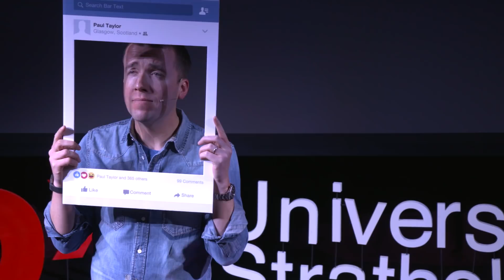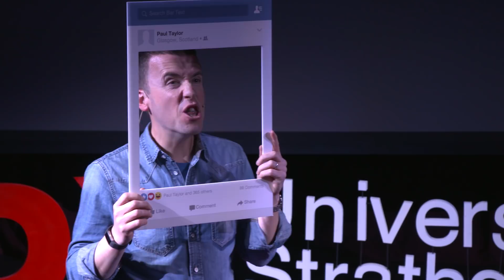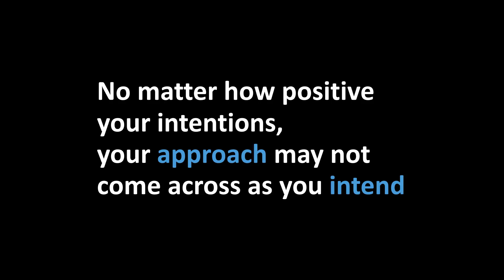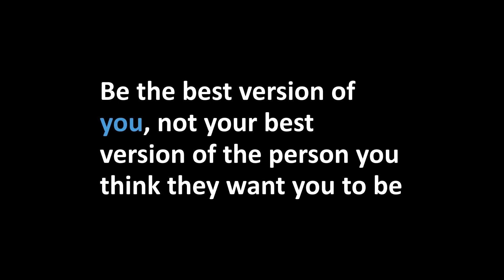Networking: Why it matters and how to do it better | Paul Taylor | TEDxUniversityofStrathclyde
Breaking the glass ceiling that separates us from our dream job sometimes seems like an unachievable mirage. Paul explains the solution lies in the power of networking. Paul Taylor is Global Head of Sales Strategies and Initiatives for Global Transaction Services (GTS) at Bank of America Merrill Lynch. As part of Paul’s global remit, he leads a team accountable for the sale of global cash management and liquidity products, trade finance and card solutions to the bank’s clients, across all segments and regions. Taylor joined Bank of America Merrill Lynch in January 2010 from VocaLink, where he was managing director for Europe, responsible for the company’s European strategy, sales and industry relations. Prior to this,
he was a strategy consultant at Deloitte where he worked in the Financial Services practice. Taylor is married with two children and lives
in London. This talk was given at a TEDx event using the TED conference format but independently organized by a local community.